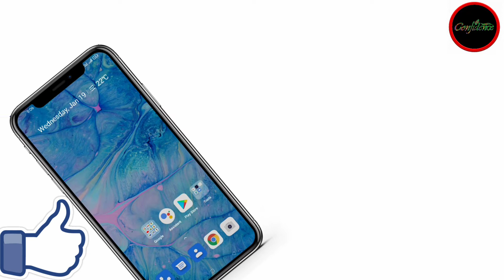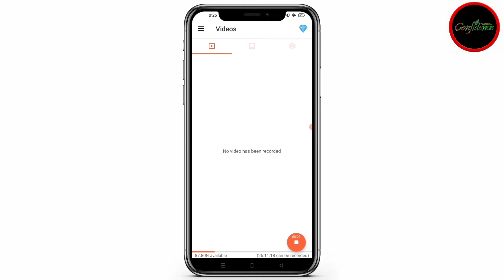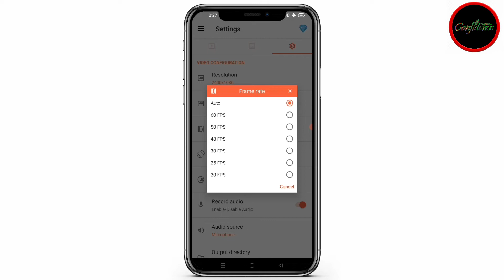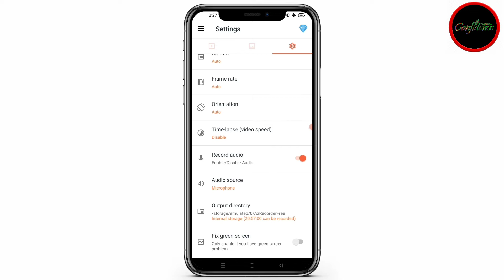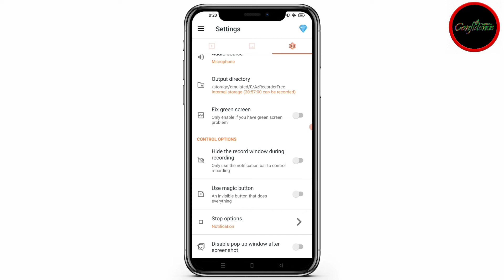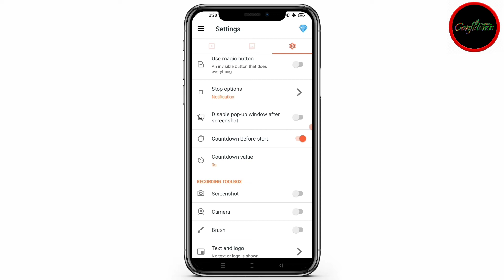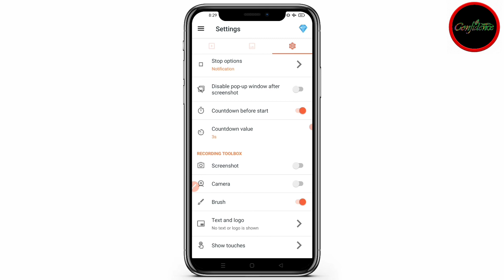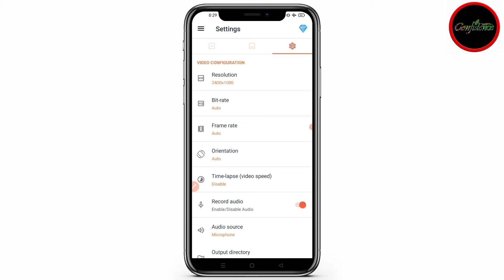Best Screen Recorder For Android In 2022 Bangla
Today's video is the best screen recorder for Android in 2022 Bangla. it is a best screen recorder Apps. this is mobile screen recorder. and best mobile screen recorder 2022 Bangla tutorial  by confidence tech Youtube channel.